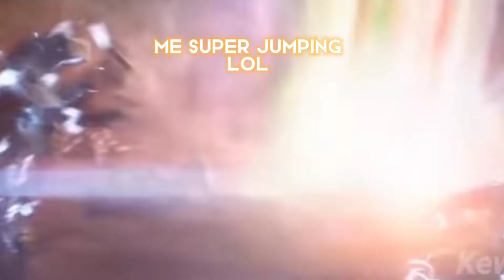Is Spaltoon 3 Copying Mavel?(Splatoon Memes)